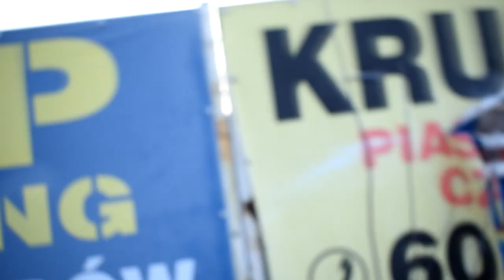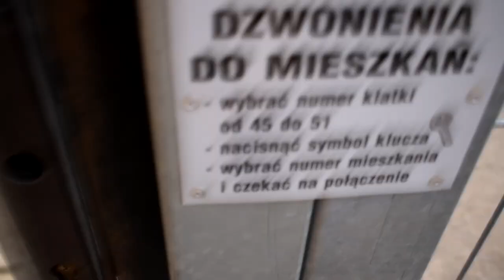Reakcja mojej rodziny na moje włosy | VLOG #1